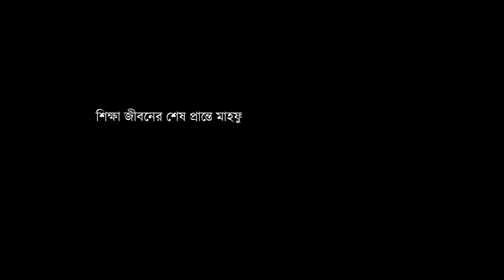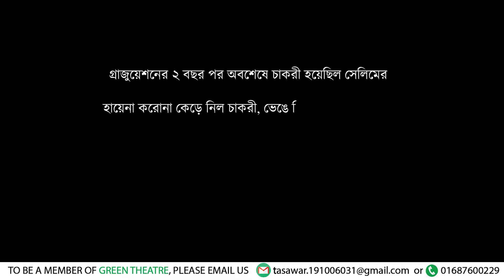POSITIVITY | Short Flim | COVID-19 Awareness | Green Theatre | GUB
This short drama focuses on three different persons; a student, a businessman, and a job seeker who got frustrated with the COVID-19 crisis and finally compromised with the situation